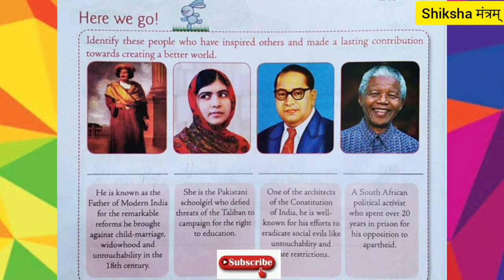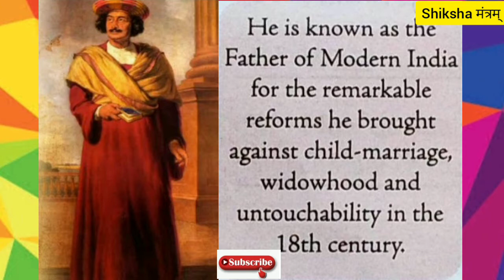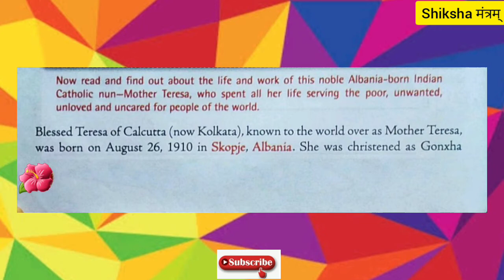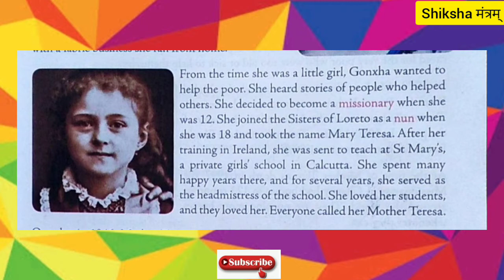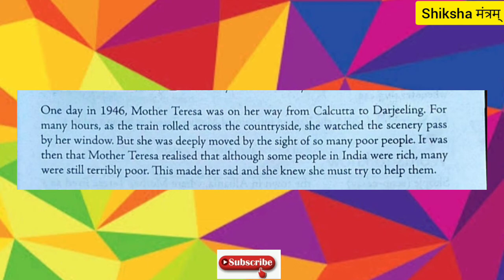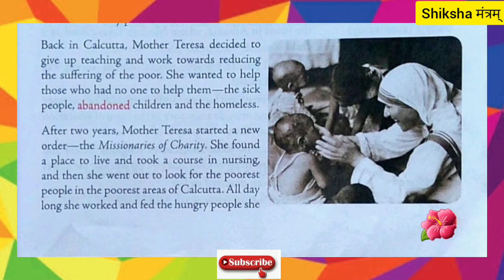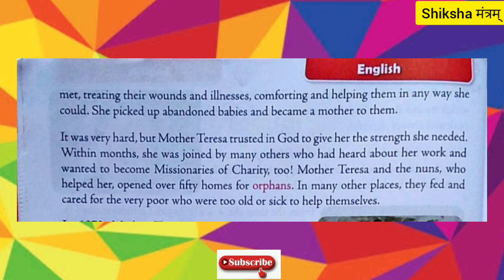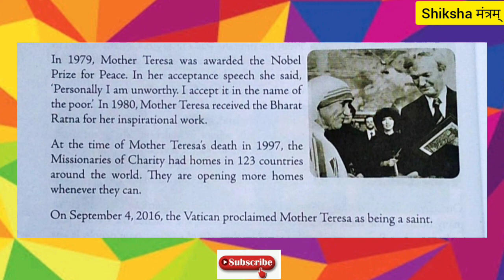class 4 english Mother Teresa || Mother Teresa life story || Mother Teresa lesson hindi explanation